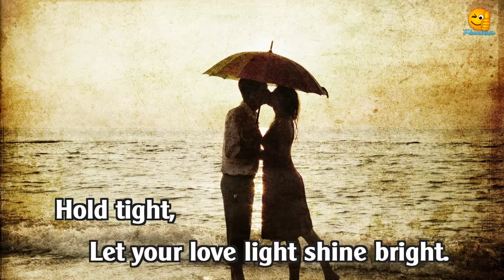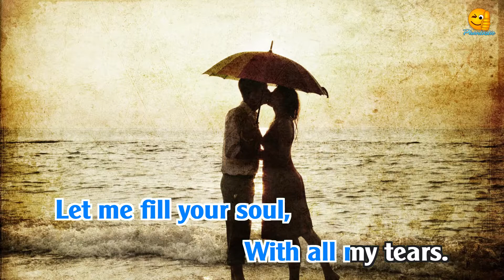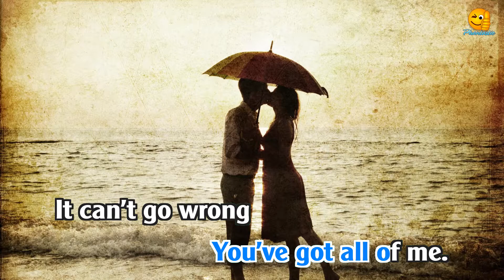You're a Woman Karaoke - Bad Boys Blue